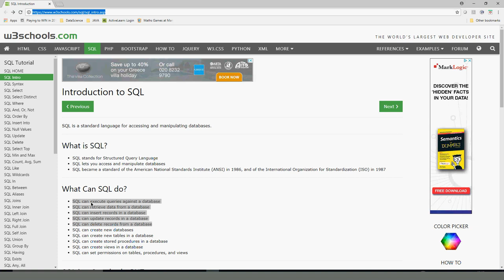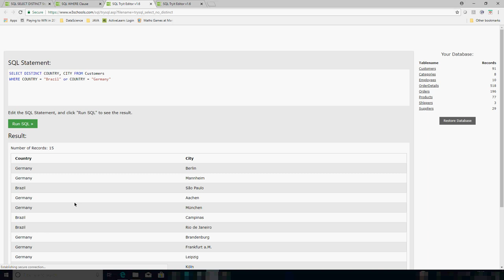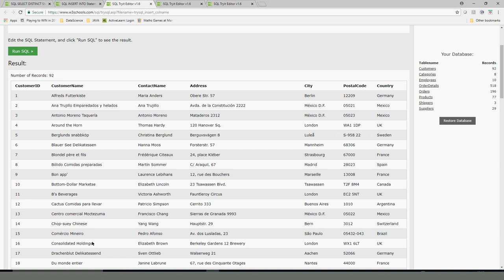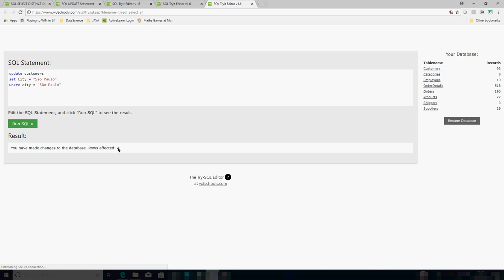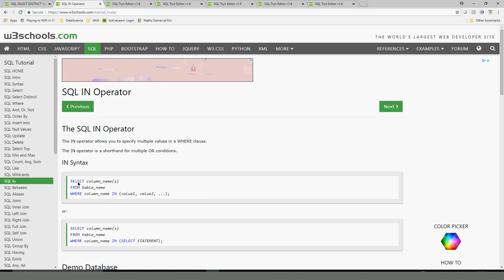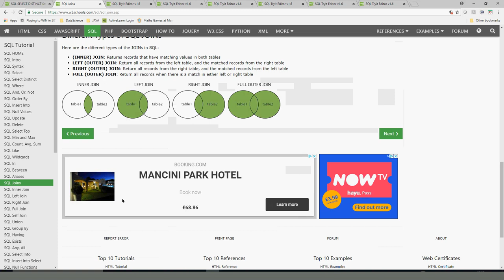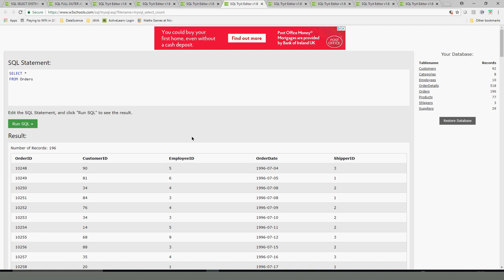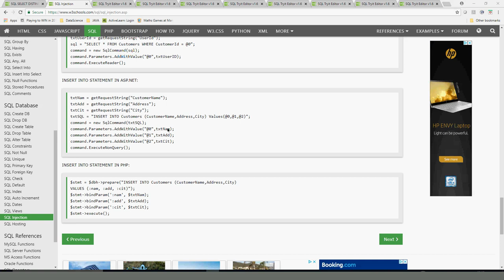SQL Course - Beginner to Intermediate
SQL Statement Syntax
AND / OR SELECT column_name(s)
FROM table_name
WHERE condition
AND|OR condition
ALTER TABLE ALTER TABLE table_name
ADD column_name datatype
or

ALTER TABLE table_name
DROP COLUMN column_name

AS (alias) SELECT column_name AS column_alias
FROM table_name
or

SELECT column_name
FROM table_name  AS table_alias

BETWEEN SELECT column_name(s)
FROM table_name
WHERE column_name
BETWEEN value1 AND value2
CREATE DATABASE CREATE DATABASE database_name
CREATE TABLE CREATE TABLE table_name
column_name1 data_type,
column_name2 data_type,
column_name3 data_type,
CREATE INDEX CREATE INDEX index_name
ON table_name (column_name)
or

CREATE UNIQUE INDEX index_name
ON table_name (column_name)

CREATE VIEW CREATE VIEW view_name AS
SELECT column_name(s)
FROM table_name
WHERE condition
DELETE DELETE FROM table_name
WHERE some_column=some_value
or

DELETE FROM table_name
(Note: Deletes the entire table!!)

DROP DATABASE DROP DATABASE database_name
DROP INDEX DROP INDEX table_name.index_name (SQL Server)
DROP INDEX index_name ON table_name (MS Access)
DROP INDEX index_name (DB2/Oracle)
ALTER TABLE table_name
DROP INDEX index_name (MySQL)
DROP TABLE DROP TABLE table_name
EXISTS IF EXISTS (SELECT * FROM table_name WHERE id = ?)
BEGIN
--do what needs to be done if exists
END
ELSE
BEGIN
--do what needs to be done if not
END
GROUP BY SELECT column_name, aggregate_function(column_name)
FROM table_name
WHERE column_name operator value
GROUP BY column_name
HAVING SELECT column_name, aggregate_function(column_name)
FROM table_name
GROUP BY column_name
HAVING aggregate_function(column_name) operator value
IN SELECT column_name(s)
FROM table_name
WHERE column_name
IN (value1,value2,..)
INSERT INTO INSERT INTO table_name
VALUES (value1, value2, value3,. )
or

INSERT INTO table_name
(column1, column2, column3,...)

INNER JOIN SELECT column_name(s)
FROM table_name1
INNER JOIN table_name2
ON table_name1.column_name=table_name2.column_name
LEFT JOIN SELECT column_name(s)
FROM table_name1
LEFT JOIN table_name2
ON table_name1.column_name=table_name2.column_name
RIGHT JOIN SELECT column_name(s)
FROM table_name1
RIGHT JOIN table_name2
ON table_name1.column_name=table_name2.column_name
FULL JOIN SELECT column_name(s)
FROM table_name1
FULL JOIN table_name2
ON table_name1.column_name=table_name2.column_name
LIKE SELECT column_name(s)
FROM table_name
WHERE column_name LIKE pattern
ORDER BY SELECT column_name(s)
FROM table_name
ORDER BY column_name [ASC|DESC]
SELECT SELECT column_name(s)
FROM table_name
SELECT * SELECT *
FROM table_name
SELECT DISTINCT SELECT DISTINCT column_name(s)
FROM table_name
SELECT INTO SELECT *
INTO new_table_name [IN externaldatabase]
FROM old_table_name
or

SELECT column_name(s)
FROM old_table_name

SELECT TOP SELECT TOP number|percent column_name(s)
FROM table_name
TRUNCATE TABLE TRUNCATE TABLE table_name
UNION SELECT column_name(s) FROM table_name1
UNION
SELECT column_name(s) FROM table_name2
UNION ALL SELECT column_name(s) FROM table_name1
UNION ALL
UPDATE UPDATE table_name
SET column1=value, column2=value,...
WHERE some_column=some_value
WHERE SELECT column_name(s)
FROM table_name